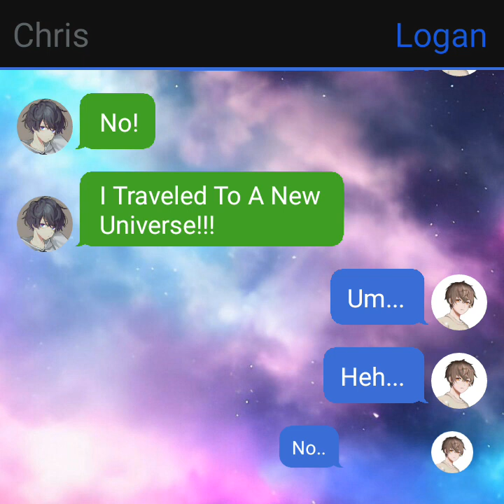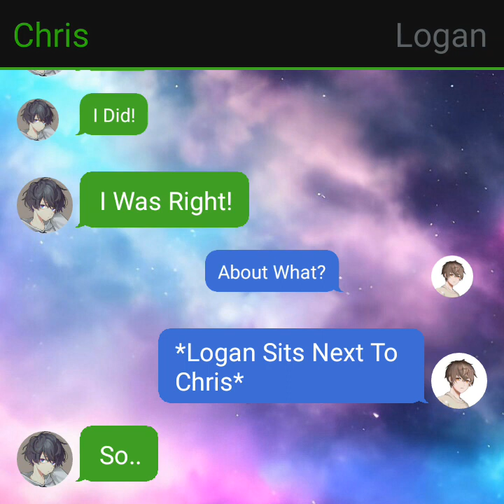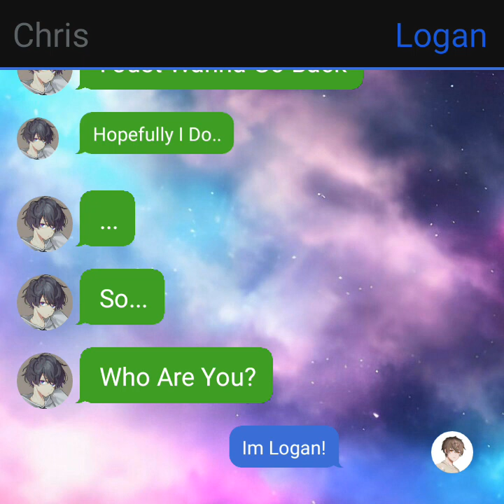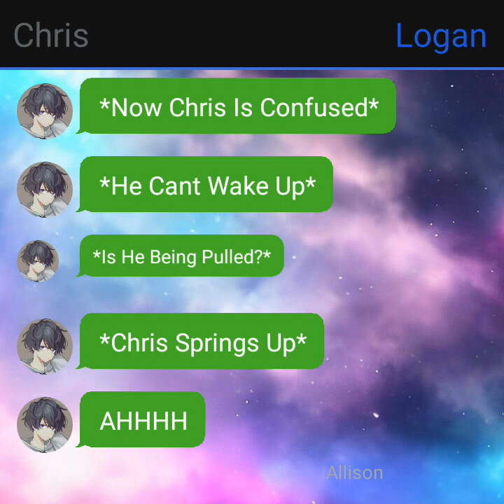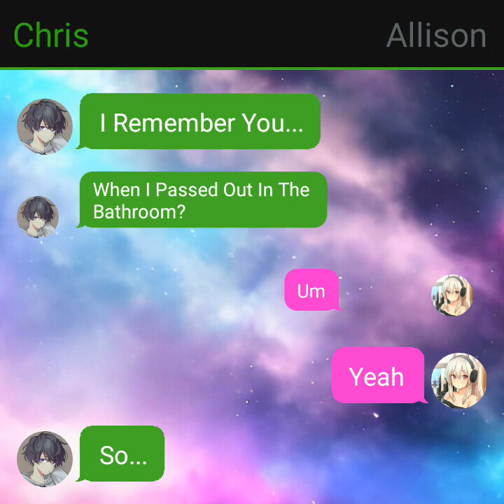SIN STORY SEASON 1 REMAKE | [#6]